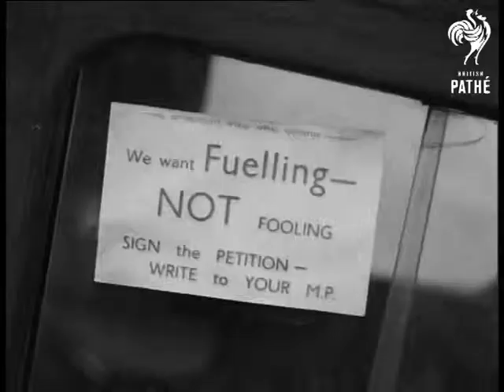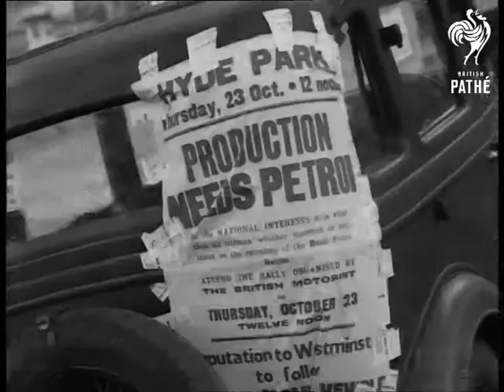Petrol Rationing (1947)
L/S crowds. C/U a placard of protest 'British Automobile Staying in Commission means work!'. C/U loudspeaker van. C/U various placards on cars. M/S a long line of cars in Hyde Park. C/U sign, L/S line of cars. C/U old wreck of car. M/S placards.

Cataloguer's note: cuts for story 'Motorists Protest in Hyde Park' in 47/86 on *PM1195*.
 FILM ID:2180.23